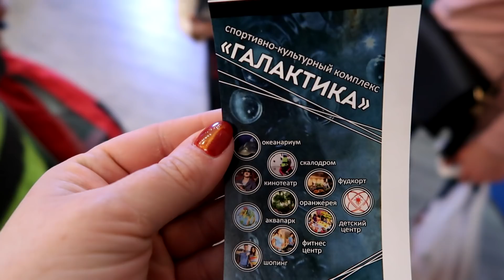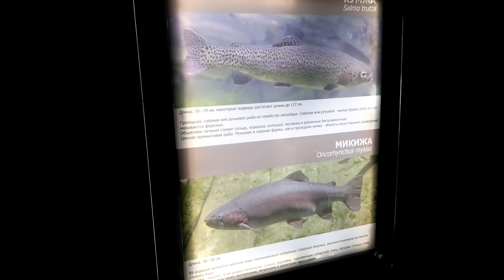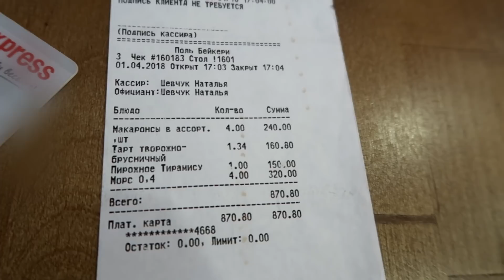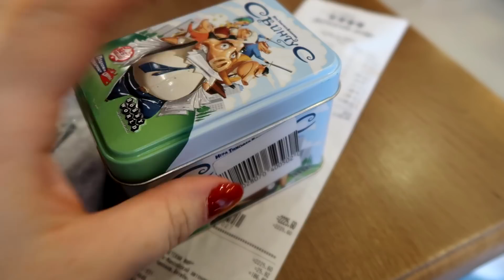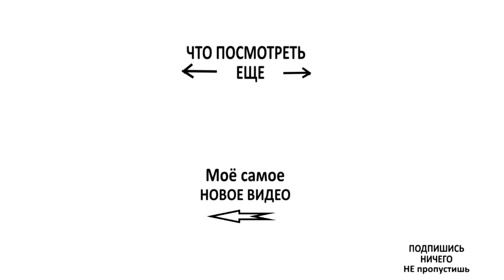День рождения у дочки 💋 Ч2 продолжение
💋 мы в Телеграм Давайте ДРУЖИТЬ

3. Мои секреты о ФИАЛКАХ

4. АЛИЭКСПРЕСС покупки с Китая

5. Полезные СОВЕТЫ О КРАСОТЕ

8. Уборка дома или Мотивация к порядку

9. Невероятные истории моих РОДОВ

12. Путешествия, где нам понравилось

13. Готовлю ТОРТЫ и др. вкусняшки

15. Мы живем на КРАЙНЕМ СЕВЕРЕ

19. Шоппинг, магазины и цены на севере

20. ПОКУПКИ продуктов и не только